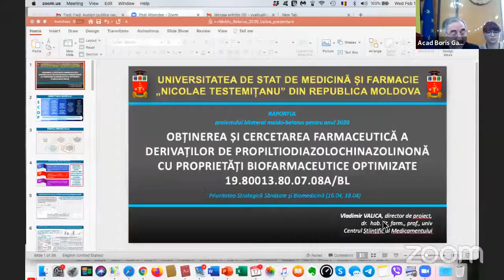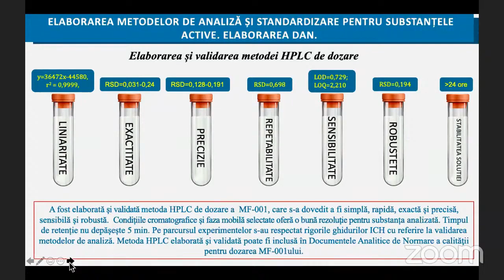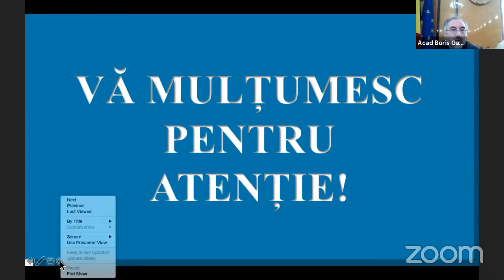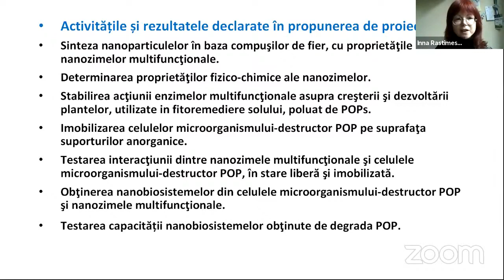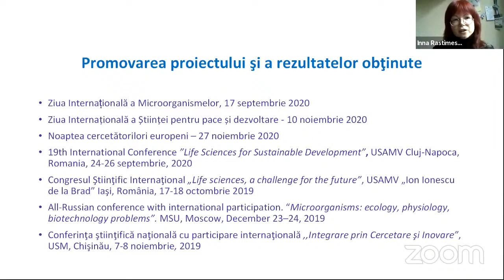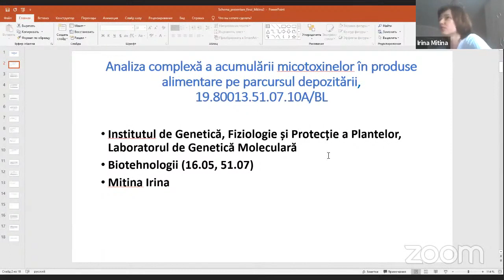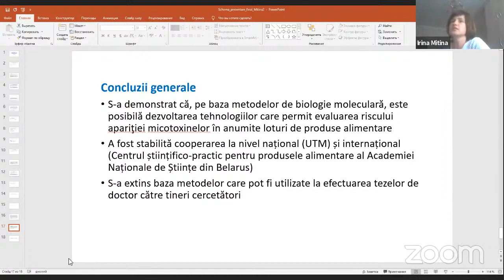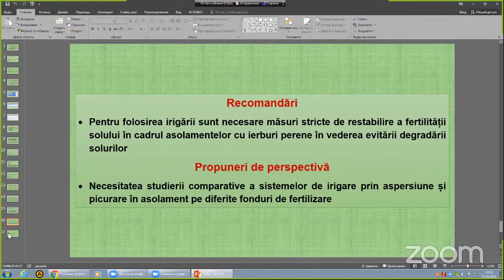Audierea rapoartelor pe proiectele de cercetare bi/multilaterale. Secția Științe ale Vieții